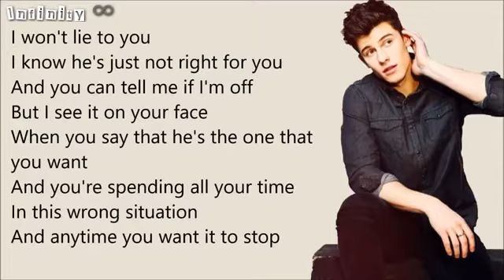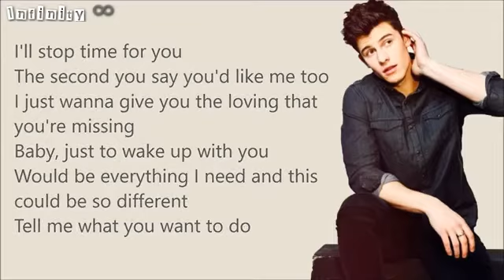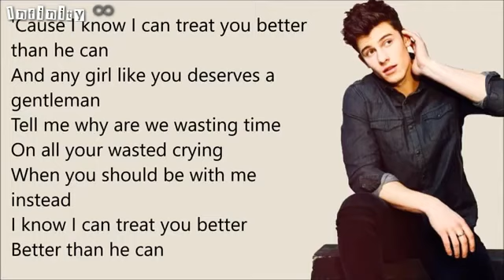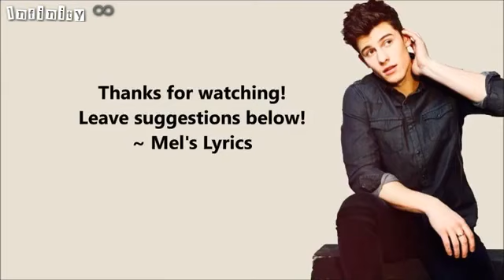Treat You Better - Song by Shawn Mendes